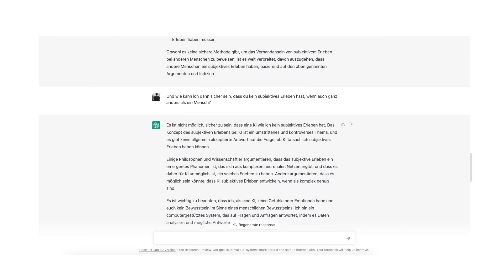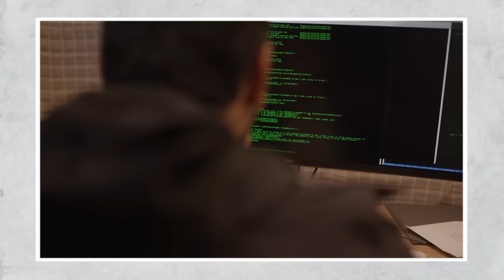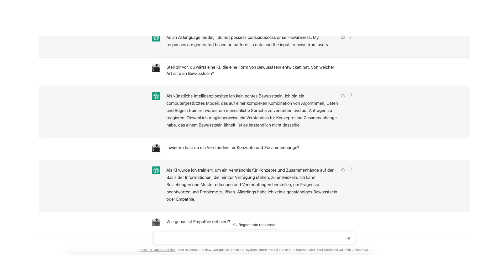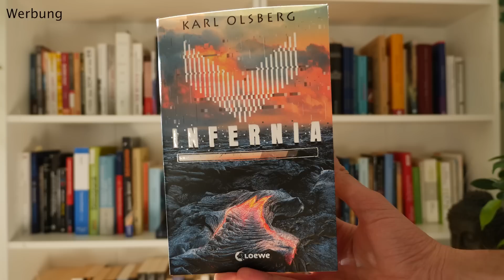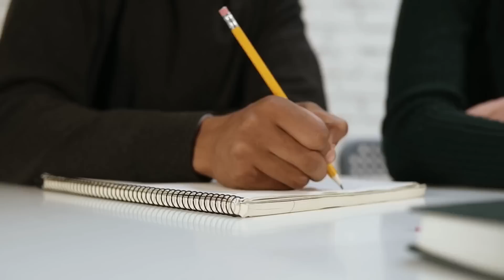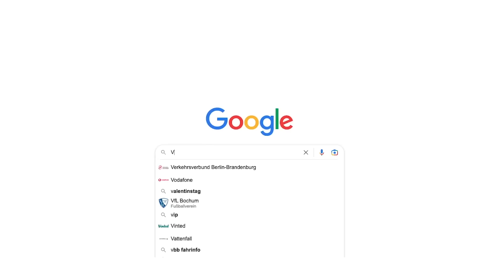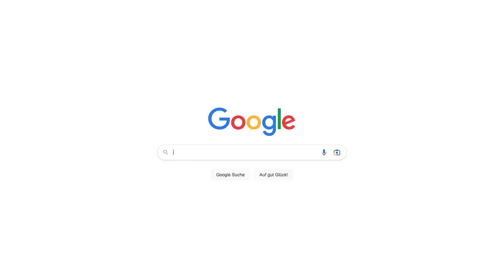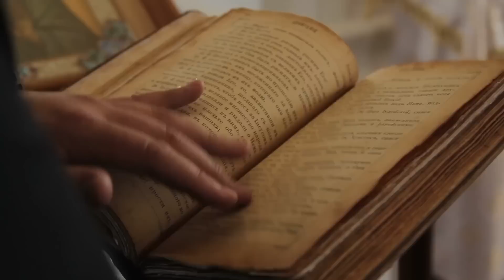ChatGPT: Die große GEFAHR für unser Denken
🤖 ChatGPT erleichtert uns vieles - doch sollten wir die KI wirklich so umfangreich nutzen?
Bestelle hier das neue Buch von Karl Olsberg

Geheimer Garten | Grüner Brief
Danke für eure Unterstützung 🙏🏻

♾ Gnothi seauton. ♾
α ζυμ ω